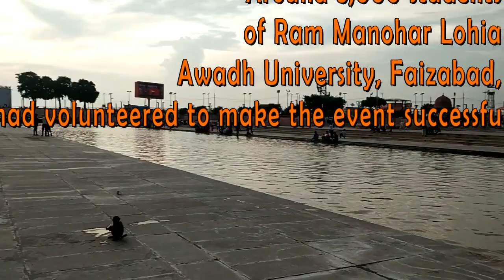अयोध्या भ्रमण | Ram Ki Paidi | World Record Holder | Vlog 3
Ram ki Paidi is a series of ghats on the bank of River Saryu. The river front brings forth an outstanding Landscape especially in floodlit night. These serve as platforms to devotees who it is said, come to wash away their sins by taking a dip in the river.